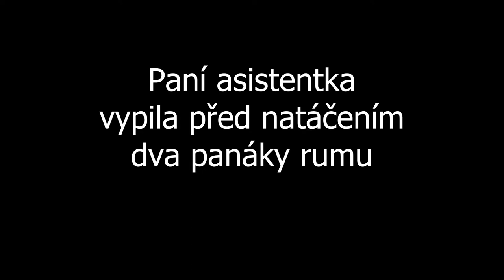To nejlepší ze SPECIÁLU NEPOVEDENÉ ZÁBĚRY [Reupload]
Ahoj, vítám všechny u dalšího videa! Tentokrát je to opětovné nahrátí (reupload) videa nepovedené záběry které bylo zablokováno. Ovšem vystříhal jsem všechny záběry, kvůli kterým byl speciál zablokován tak doufám, že tentokrát mi ho nikdo neblokne. :-)